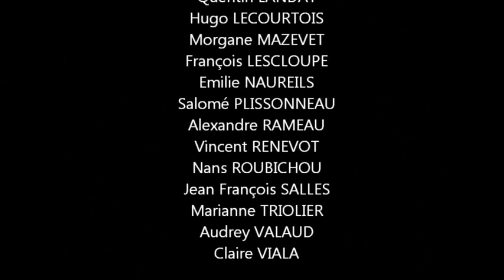LEGTA Pau Montardon - Les AP aux skis 2013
Une autre manière de voir un lycée et ses élèves.